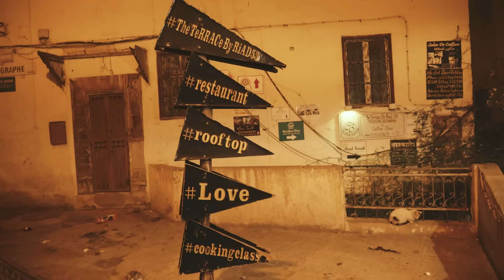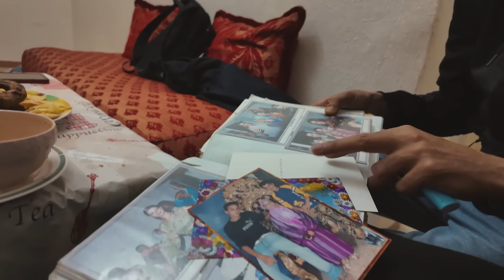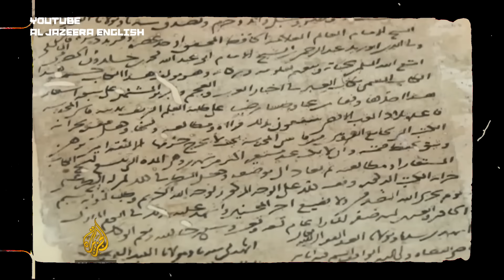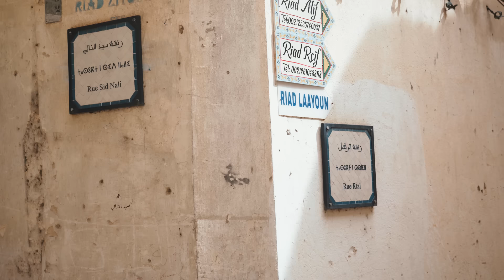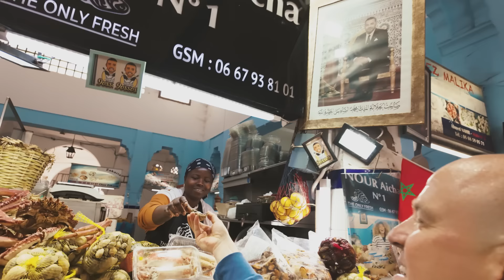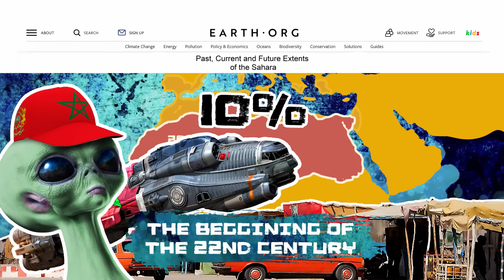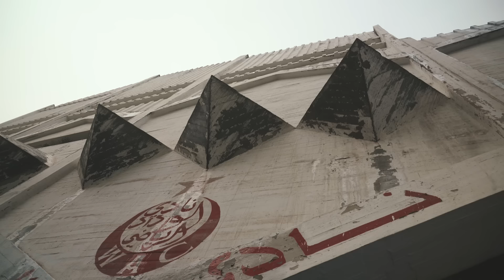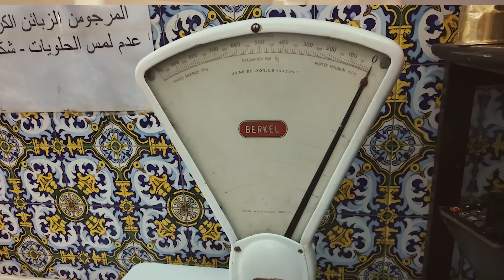Marruecos: “Favelas” Marroquíes, de la Trampa para Turistas a la Hospitalidad Infinita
En Marruecos, incluso por lo más mínimo te pedirán dinero, pero al mismo tiempo estarán dispuestos a darte todo, hasta lo último, de manera gratuita. Si necesitas indicaciones o ayuda, tienes alguna pregunta, debes pagar. Pero, al mismo tiempo, te invitarán a comer a su casa, a tomar sus cosas y a quedarte a dormir. En ningún otro lugar del mundo me han pedido tantas propinas, y en ningún otro lugar me han invitado tanto. En la ciudad marroquí de Fez, es como si te sumergieras en la Edad Media. Vives en una antigua casa Riad, caminas por estrechas y sinuosas callejuelas donde los mapas en línea a los que estamos acostumbrados son inútiles. Regateas en mercados donde todavía puedes encontrar algo aparte de productos chinos de baja calidad. Y todas esas casas de barro, las paredes de mosaico, los trajes antiguos, no son una escenografía para turistas, sino la vida cotidiana de los residentes. Y si te quedas un poco más, todo lo que viste ya no te dejará ir. Así que ten cuidado con este episodio, provoca un fuerte deseo de viajar a Marruecos y comer algo allí.